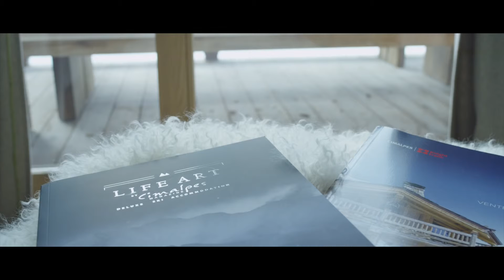Chalet de prestige Kibo - Courchevel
L'agence Immobilière Cimalpes présente en exclusivité le chalet KIBO à Courchevel Village (1550). Le chalet Kibo est équipé pour 10 personnes et offre une situation idéale dans le centre station avec un accès direct sur la piste. Le chalet Kibo est élégamment décoré dans un style contemporain mais offre l'ambiance cosy d'un chalet savoyard avec ces prestation haut de gamme: chambres en suite, spa, hammam, etc.